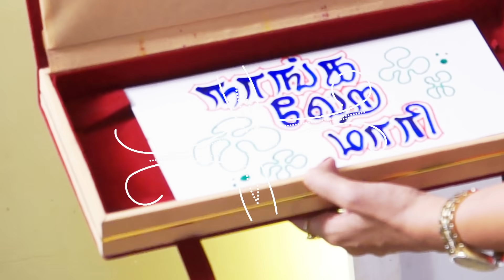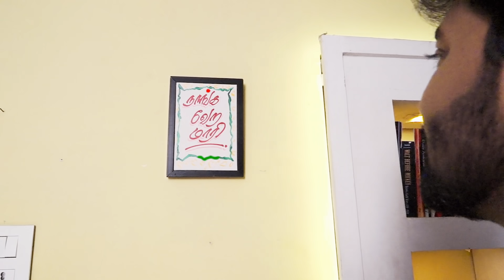Naanga Vera Maari - Celebrity Bytes 3 | Tamil Comedy Show | Saregama TV Shows Tamil | From Oct 10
Presenting the Celebrity bytes for new tamil comedy show 'Naanga Vera Maari'. Launching from October 10th every sundays at 11 AM on Saregama TV Shows Tamil.

Credits:
Cast:
Aadhavan , Jeyachandran, Bala, Amuthavanan, Ansar, Honestraj, Ananda Pandian, Toufiq
Rajavelu, Shalini, Gilma Giri, Silmisham Siva, Vicky.

Crew:
Direction: Bharath & Uday
Senior V.P: B.R.Vijayalakshmi
Creative Head : Prince Immanuel
Production Controller : Kumar C
Production Co Ordinator: Gunasekaran
Marketing : Premanand
Executive Producer : Tamilselvan, Prabhu
Finance : Ram
Project Manager : Gopi
Sn Exe Producer YT : Barath
Cameraman: Visu & Selvam
Reality Cameraman: Venkatesh Babu
Editor: Uday
Promo Editor: Deepak
Title CG: Bala
Art Director: Shiva Yadhav
Creative Team: Prakash, Anand
Sn Exe Animator : Venkatesh
Reality Anchor: Aishwarya
Reality Editors: Vivek, Gowrishankar